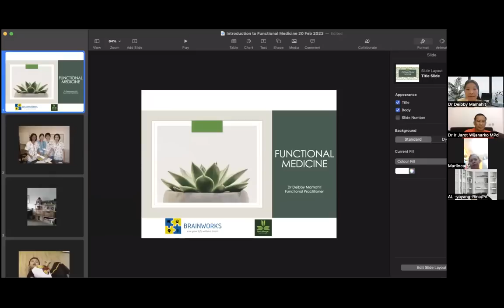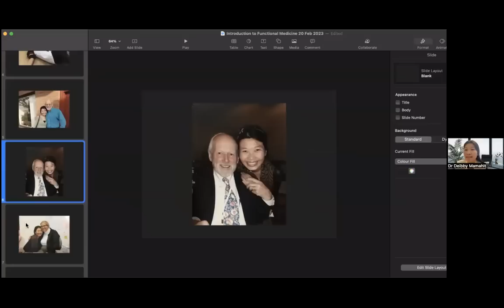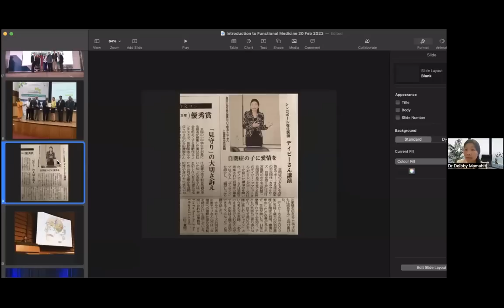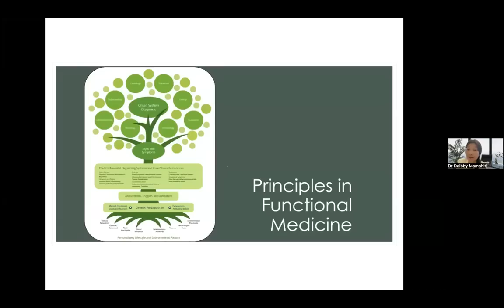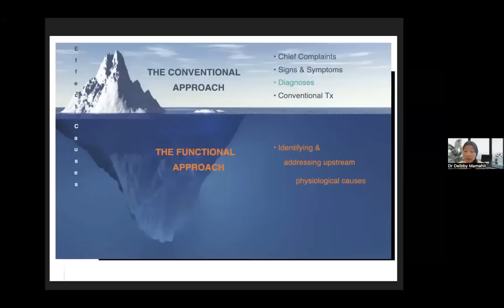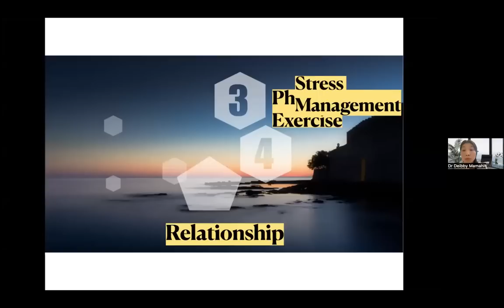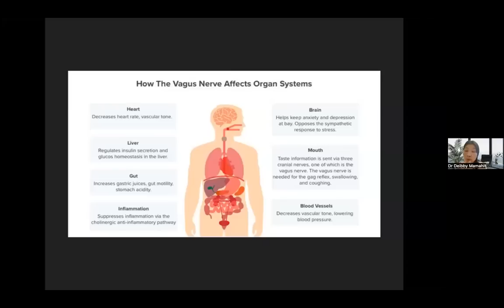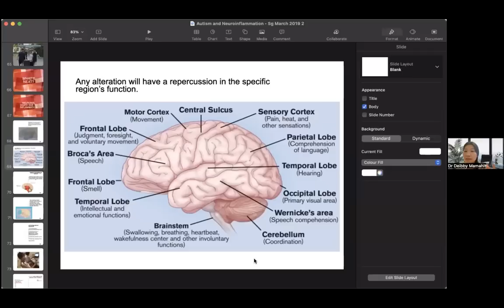Functional Medicine - dr Deibby Mamahit - Dr. Ir. Jarot Wijanarko M.Pd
Functional Medicine - dr Deibby Mamahit